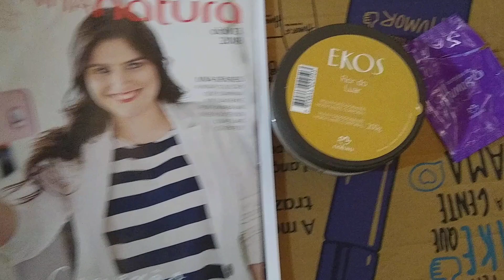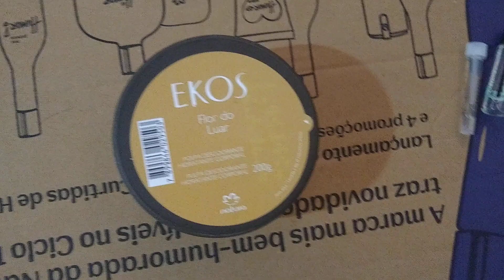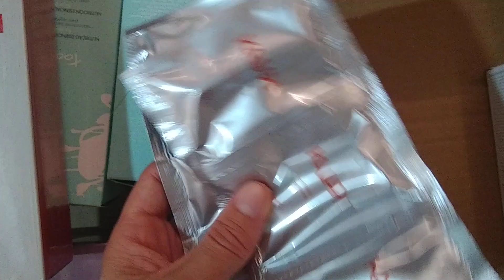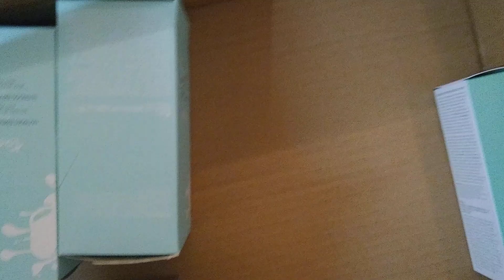Caixa da Natura ciclo 11/2018 (1 pedido)